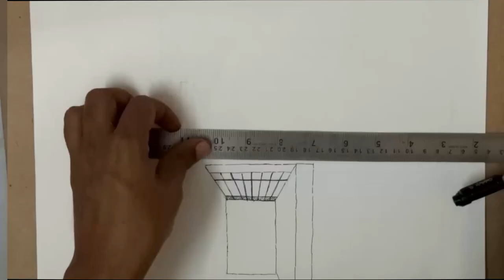How to Make Simple Drawing With Ballpoint Pen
How to draw a "How to Make Simple Drawing With Ballpoint Pen", by Mahesh Pendam.